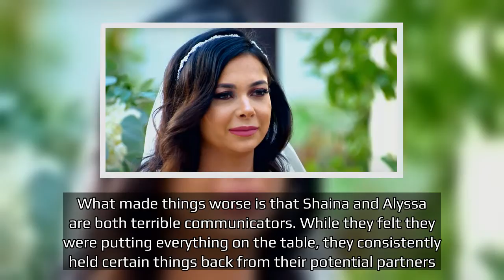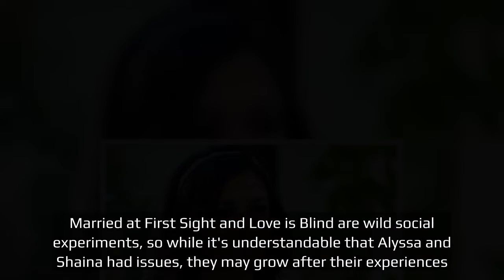Why Love Is Blind's Shaina & MAFS' Alyssa Are So Similar